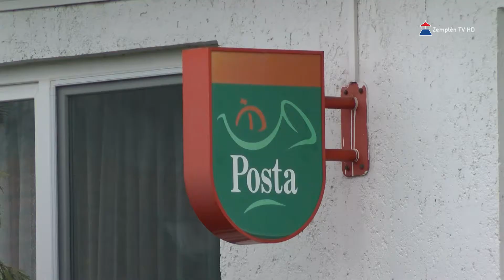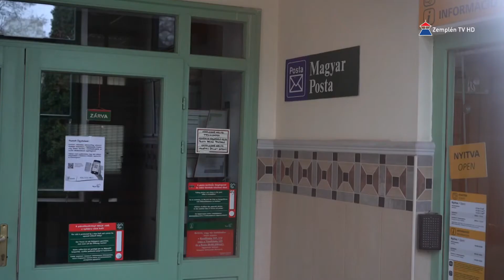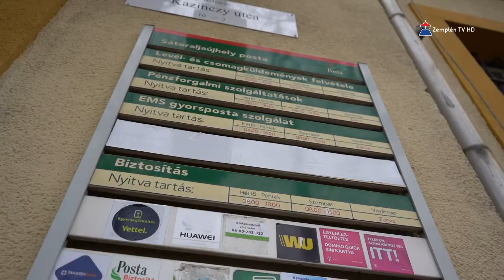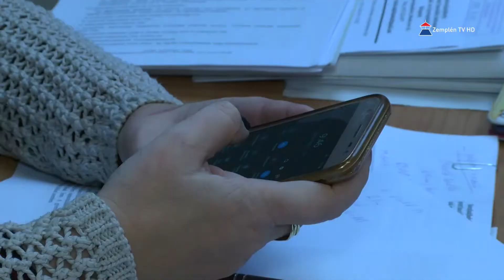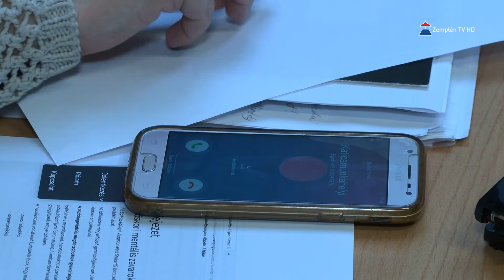Hír7 2022.12.05. Zemplén TV